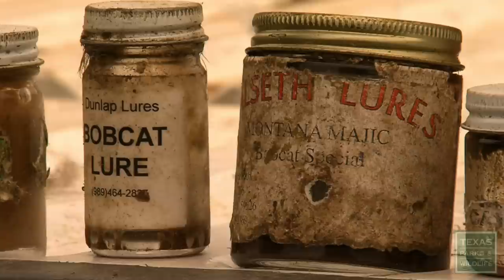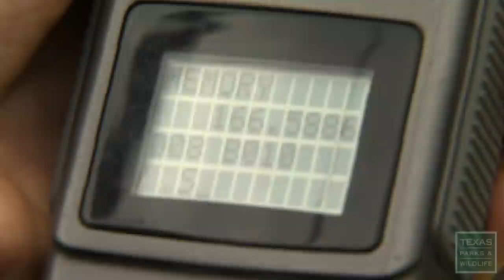PBS Show January 18-24, 2015, #2314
Bobcat City
Our pets aren’t the only cats prowling around urban areas at night.  A study is shedding new light on how bobcats live among us, in the suburbs and edges of our cities, without conflict and almost completely without notice.

Lone Star Land Steward: Sycamore Canyon Ranch
As a third-generation cattle woman, Ruthie Russell understands the needs of the range as well as those of livestock. Located 60 miles north of Del Rio on the beautiful Devils River, Sycamore Canyon Ranch supports the diverse vegetation and wildlife of three distinct biotic regions. In 2011, Mrs. Russell protected the property with a perpetual conservation easement with the Texas Agricultural Land Trust.

Mustang Island State Park
If you’re looking for the best place to camp right on the beach Mustang Island is the spot. With fishing, birding, and ocean fun just a few steps from your tent Mustang Island State Park is sure to cure that Island fever.

See what animals wake up early at the Aransas National Wildlife Refuge.